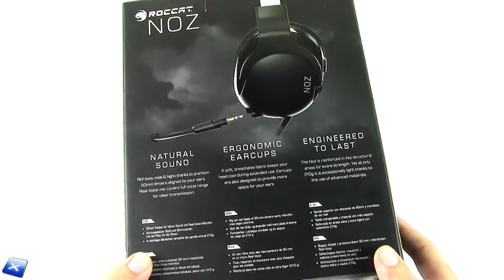[Unboxing ITA] Roccat Noz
La nostra pagina Facebook e il nostro Gruppo Facebook:
Our Facebook and Facebook Group pages: